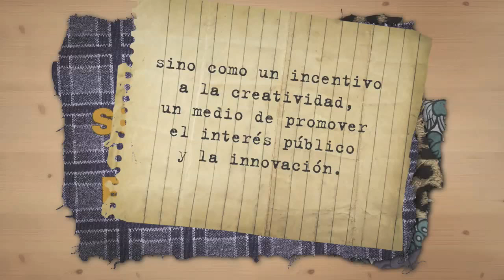Xnet presenta: El Cobrador del Track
Este vídeo fue subido por primera vez el 24/03/2010 y tuvo 6230 reproducciones.

Los artistas tienen que poder vivir de su trabajo si así lo desean. El tráfico de derechos de autor por parte de editores, productores, distribuidores y entidades de gestión no equivale a la protección de los intereses de los autores. Demandas Legales para estimular la creatividad y la innovación. (Extracto de la Carta por la Innovación, la Creatividad y el Acceso al Conocimiento